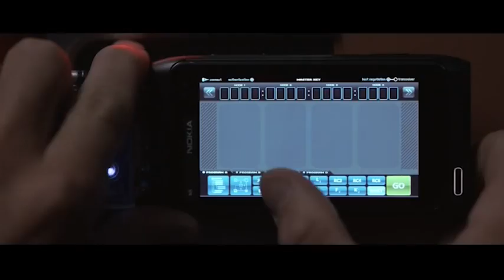Nostalgia Critic | Tron Legacy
Nostalgia Critic
Tron Legacy
Disney